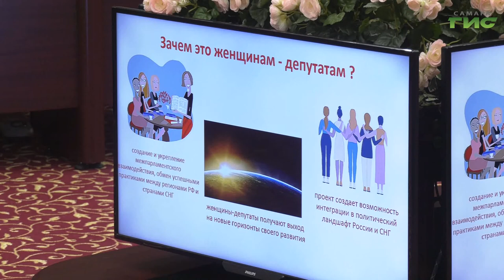В столице губернии прошла стратегическая сессия женщин-депутатов Самарской области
Выход на новые горизонты своего развития. В Думе городского округа Самара прошла стратегическая сессия женщин-депутатов Самарской области. В ней приняли участие жительницы региона неравнодушные к социальным, экономическим и политическим вопросам. С сообществом успешных женщин, где каждая готова участвовать в решении социально-экономических задач страны, познакомилась Ольга Павлова.